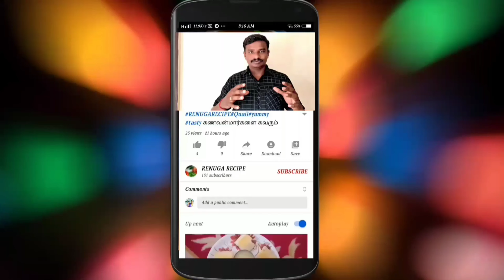செட்டி நாட்டு இறால் குழம்பு|அனைவருக்கும் பிடித்தமான|இதை பிடிக்காதவர்களும் உண்பார்கள்|prawn Broth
Oil
Cumin
Fenugreek
Coriander powder
Chilli powder
White prawn
Water
Black pepper

Hello to all my friends My house is located in the foothills of a small village.My family is not a wealthy family as far as I can say, it is a much simpler family than the middle family, so I started this YouTube channel with the help of friends. I humbly ask you to give me their best support and help take my family one step further.